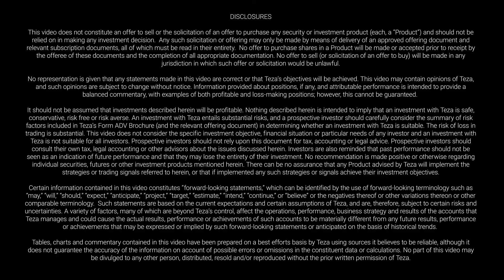"What You Have Wrong About Quants" with Dr. Misha Malyshev, CEO/CIO of Teza Technologies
Grab your headphones! We’re excited to introduce our new video series: “What You Have Wrong About” with Misha Malyshev, Teza’s Founder, CEO and CIO. In each video, Misha will unpack the key misconceptions that investors have about hot topics in investing like crypto, beta, bitcoin, and investing in China.

Today’s video explains:

• The difference between quantitative and discretionary thought patterns.
• Why quants understand fundamentals.

Let’s dive in:

About Teza Technologies:
Teza is a global quantitative asset manager focused on delivering alpha to our clients through talent, science, and innovation. The firm was founded in 2009 by Dr. Misha Malyshev, one of the founding members of the high-frequency-trading (HFT) movement in the mid-2000s. Teza’s 80+ employees have over 500 years of combined research and industry experience.